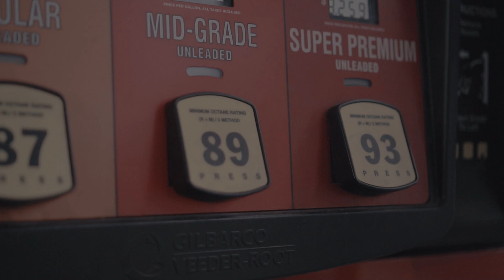Sauce - Fye 2 Da Beat (Official Video)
Shot by @slicklikenick

Prod. @camobanks & @ceeoturnthatbeatup